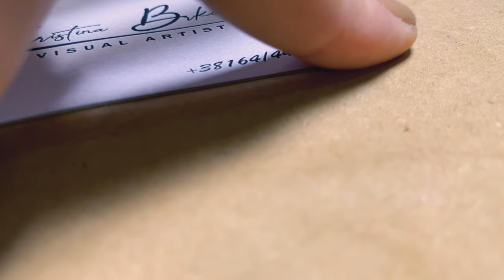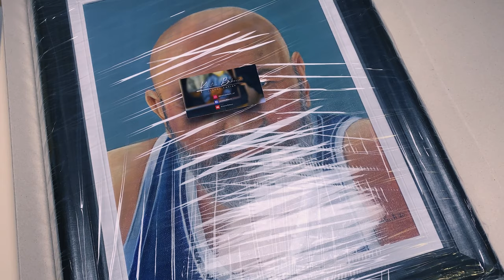PAINTING Time-laps || ‘Portrait man’ Oil on canvas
In this video I’m painting a portrait with oils, 40x 50cm